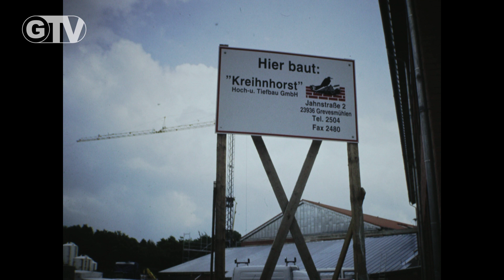1189. Sendung / Schwertransport durch GVM '21, Archivfotos GVM (Freibad 1936, damalige Fischerhütte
- Schwertransport durch Grevesmühlen,
- Fotos vom Freibad am Ploggensee, Turnhalle am Tannenberg und der Fischerhütte am Ploggensee in Grevesmühlen - Quelle: Günter Henning